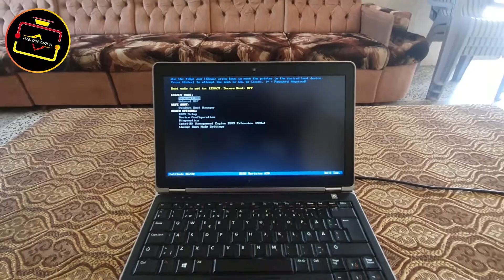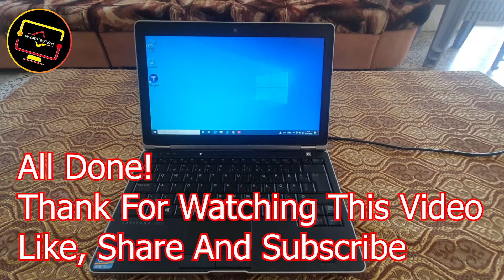How to fix "Invalid partition table" problem - QUICK FIX 2022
Hello Friends!
In this video I will show you how to fix "invalid partition table" error from any windows 10 laptop/computer very easily